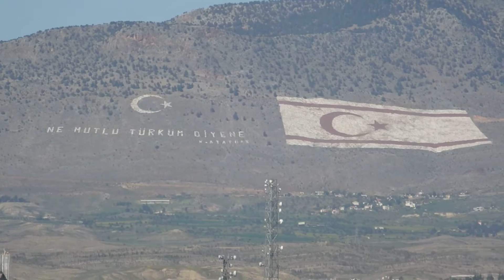Κύπρος - Λευκωσία. Πράσινη γραμμή.